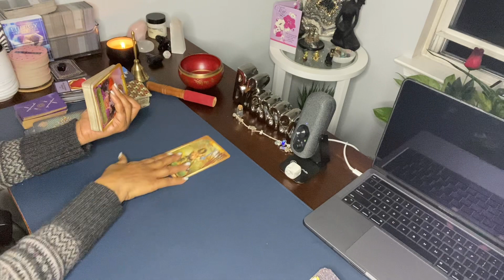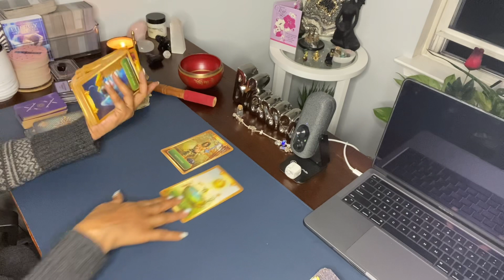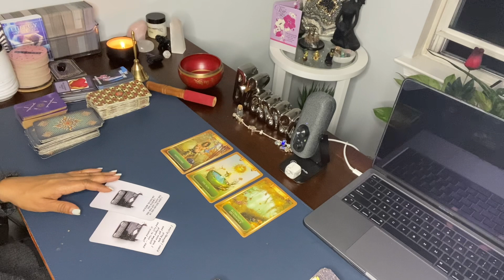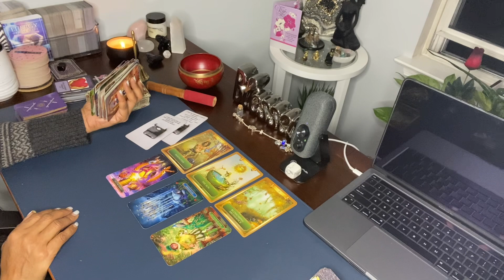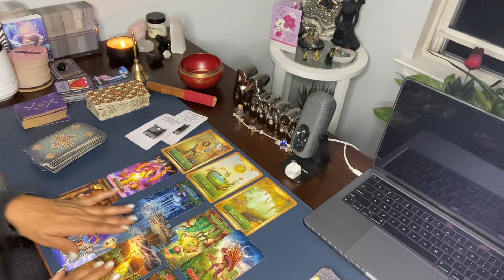PISCES ♓️ THEY’RE PISSED WITH THEMSELVES. THOUGHT THEY COULD PLAY YOU & GET OVER IT!